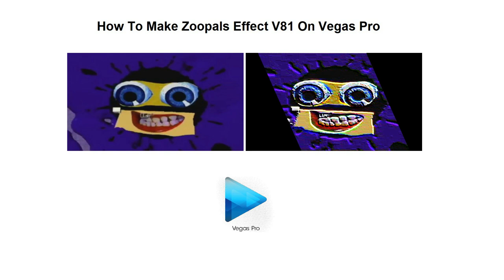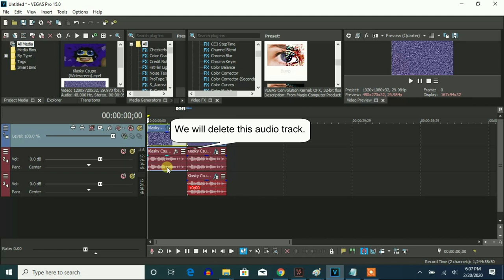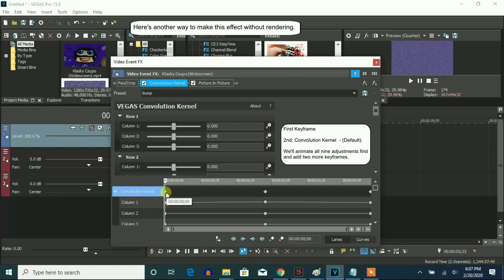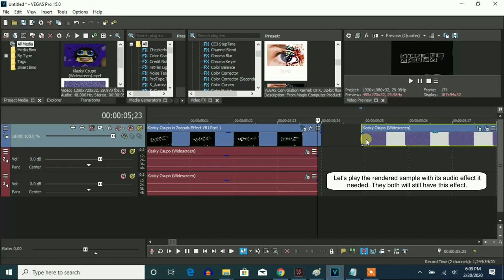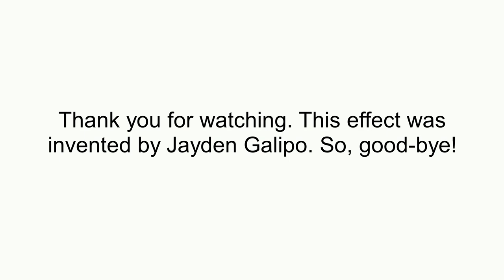How To Make Zoopals Effect V81 On Vegas Pro (Fixed)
Edited on Thursday, February 20, 2020, 9:53:08 pm

Note: The rotation of the black Pan/Crop square goes counter-clockwise. The tutorial video of Zoopals Effect V81 came first than Klasky Csupo in Zoopals Effect V81.

Let's learn how make Zoopals Effect V81 effect on Vegas Pro.

(REUPLOAD) How To Make ZooPals Effect v81
3,632 views  May 5, 2018: